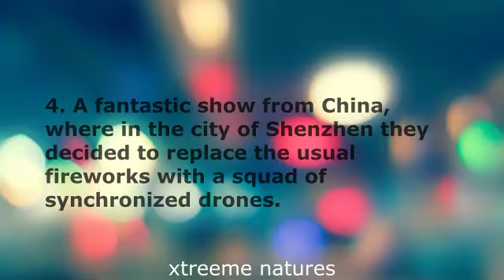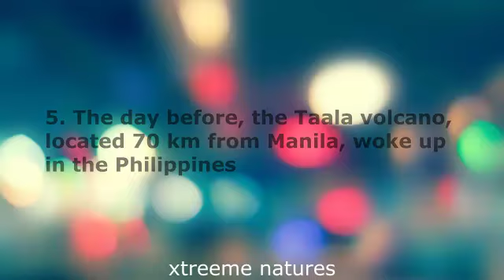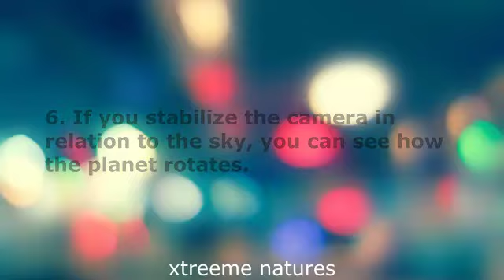Most beautiful Natures that make you shock xtreeme nature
The best relaxing places.
Natural places
natural beauty
The best places,
The best natures.
Природные места
естественная красота
Лучшие места,
Лучшие натуры.
Tabiiy joylar
tabiiy go'zallik
Eng yaxshi joylar,
Eng yaxshi tabiat.
child of nature bbc the donni csgo cs 1.6 android